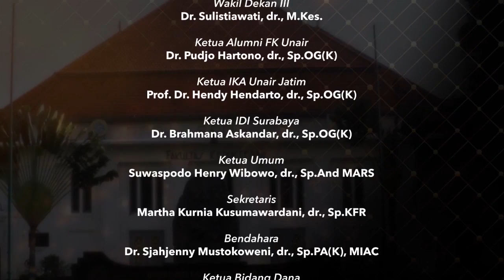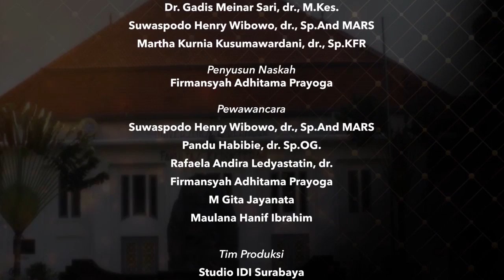Pitutur Begawan Ksatria Airlangga - Prof. Dr. H. Askandar Tjokroprawiro, dr., Sp.PD, KEMD, FINASIM